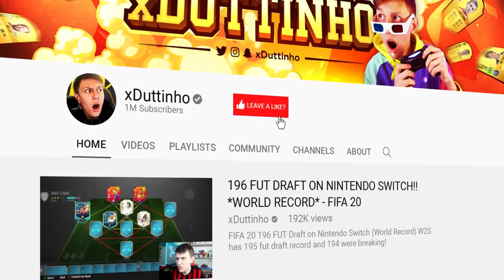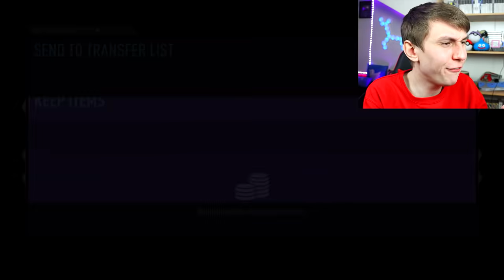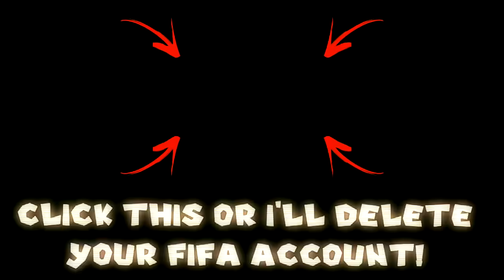ROAD TO THE FINAL SALAH IN BEST FIFA 21 PACK OPENING EVER!!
FIFA 21 Pack Opening Road To The Final edition ft RTTF Salah in a pack! Best fifa 21 pack opening ever better than w2s messi in a pack!

MUST WATCH VIDEOS BELOW...